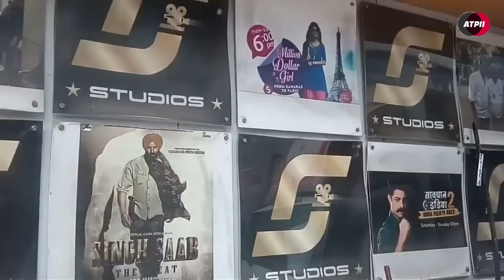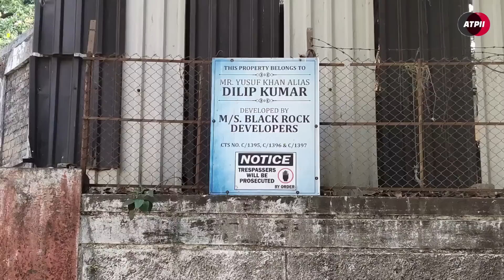मुम्बई अंधेरी ओर बांद्रा मे फिल्म स्टूडियो ओर एक्टरों के घर।ANDHERI, BANDRA STUDIO&ACTORS HOUSE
Mumbai Andheri and Bandra Studios